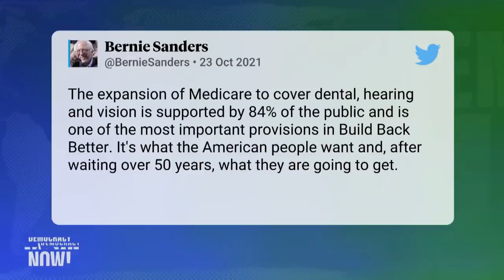Rep. Ro Khanna Slams Conservative Democrats for Holding Back Build Back Better Plan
U.S. House Speaker Nancy Pelosi said over the weekend that Democrats are close to reaching a deal on a pair of major budget bills that form the backbone of President Biden’s domestic agenda. Progressives in Congress have spent months defending provisions such as Medicare benefits, paid family leave and free community college, but conservative Democrats such as Senators Joe Manchin and Kyrsten Sinema have slashed them from the budget. Congressmember Ro Khanna draws a hard line on items such as climate provisions, as per President Joe Biden’s wishes ahead of the United Nations Climate Change Conference “to show American leadership” and aim for a “50% reduction by 2030” on greenhouse gas pollution.